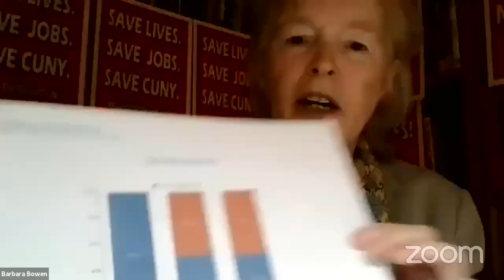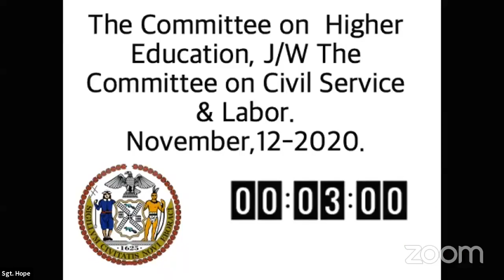Higher Education 202... NYCC REMOTE HIGHERED 11122020 Fri 13 Nov 2020 19 03 58 0000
Committee on Higher Education 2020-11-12T00:00:00 10:00 AM REMOTE HEARING (VIRTUAL ROOM 1) null

 KEY: null

 ID: 18249

 GUID: FC2F5EFE-4E99-44BB-A504-39F6A5193FF4